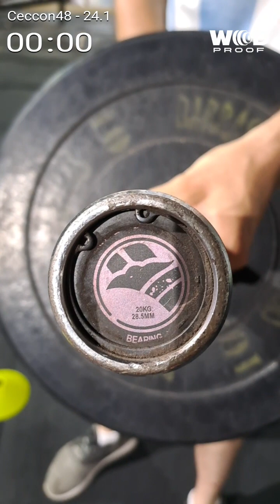open freedom battle 24.1 Matias Caballero trío scaled